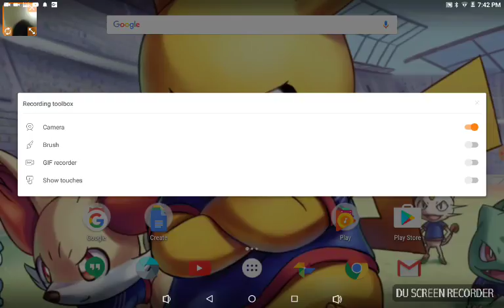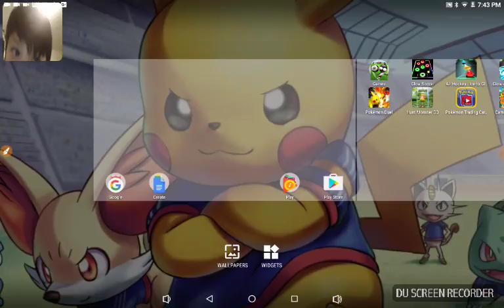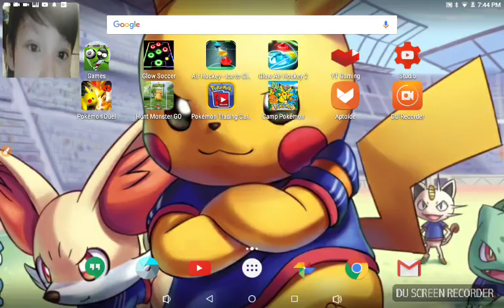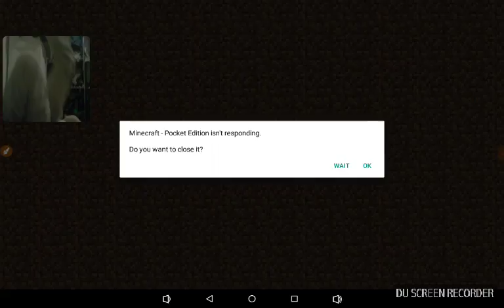Minecraft pc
2wwwww